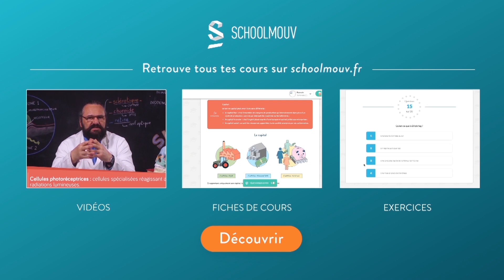Naturalisme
De la 3e à la terminale, accède à plus de :
400 cours vidéo - 480 fiches de cours - 380 quizz

Le naturalisme découle du réalisme. Ce mouvement littéraire à toujours pour but de se rapprocher de la réalité. Cependant, celui-ci souhaite souligner l’importance de la famille, du milieu social et de l’environnement. Une des principales oeuvres naturalistes est celle de Zola appelée les Rougon-Macquart, parfois surnommée "le roman du peuple ».